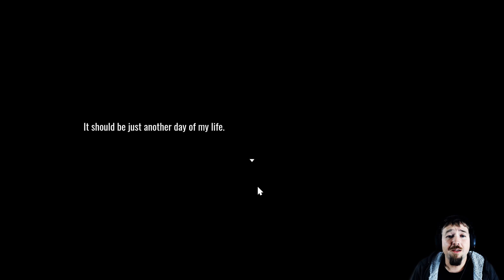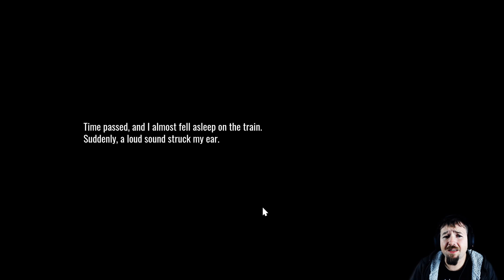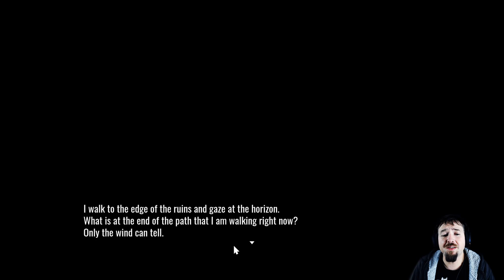Han's Story | LastOne: Behind the Choice | Impressions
A point & click visual novel puzzle game where players fight against other characters in a game. Discover and progress stories of playable characters from varied backgrounds by winning, and decide their fate after knowing their stories.